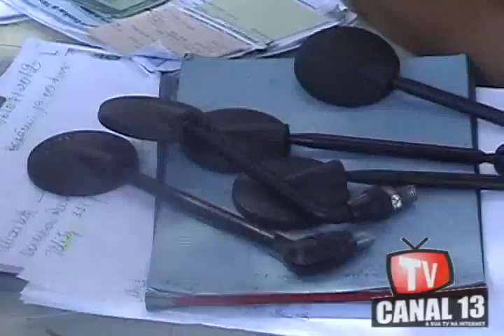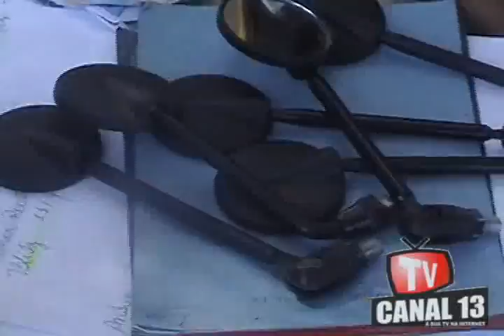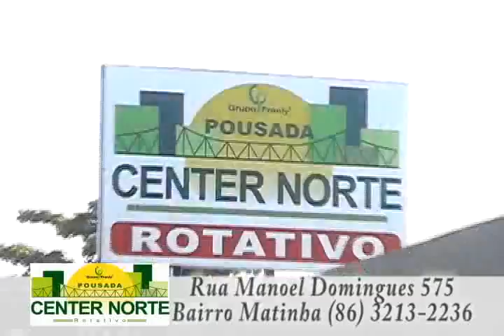Operação conjunta do Detran e PM apreende mais de dez veículos